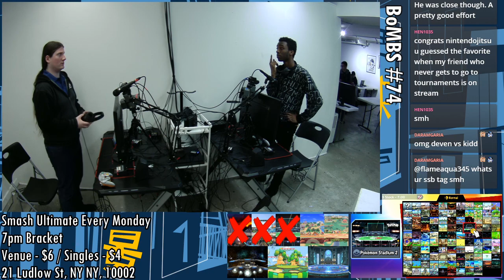[Smash Ultimate] BoMBS #74 (W.Quarters) - Vivi vs Hugh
"Vivi(Hero Arusu) vs Hugh(Pokemon Trainer Team Default)

 - BoMBS #74
 - Dec 16th, 2019
 - 21 Ludlow, New York, NY 10002, USA

Venue Fee: $8
Singles:   $7
Doubles:   $5

Venue Address -
21 Ludlow